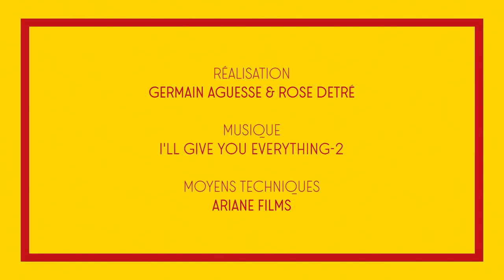Seko Fofana s'essaye au cécifoot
Retour en arrière, en mars 2022 lorsque Seko Fofana et ses joueurs s'initiaient au cécifoot avec la section du Racing Club de Lens.

Images et réalisation : Germain Aguesse et Rose Detré
Moyens techniques : Ariane Films